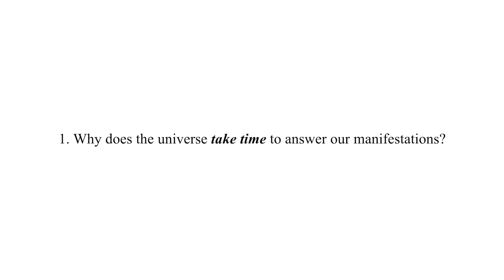Here's why you're experiencing a delay when manifesting.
♡ Full Episode

↳ Main Instagram | @Kayydeanne